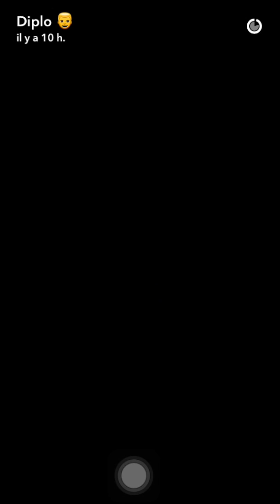Diplo mixing in Bogota (Colombia) - snapchat - february 24 2017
Diplo on snapchat february 24 2017, doing a concert in Bogota (Columbia) !
Username : diplo